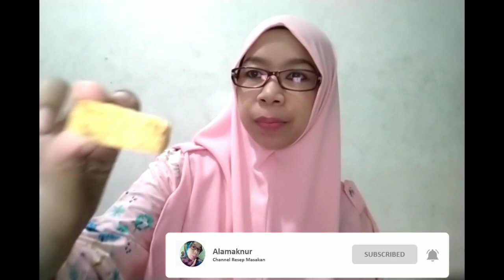Aneka kue lebaran | kastengel keju istimewa | kastengel keju edam alamaknur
Assalamu'alaikum,,,
Hai semua,,pada bulan ramadhan ini alamaknur akan mempersembahkan berbagai kreasi aneka kue lebaran, kali ini saya akan membagikan resep kastengel keju edam istimewa, walau rasanya istimewa,tp budget msh ramah di kantong loh,, ikuti trs video ini sampai habis ya,,
Bahan:
√• terigu serbaguna 330 gr
√• kuning telor 2 btr
√• butter wisjman 150 gr
√• margarine blue band 100 gr
√• keju edam 125 gr
√• keju cheddar 75 gr

SMG menginspirasi dan bermanfaat,, selamat mencoba,,😍😍